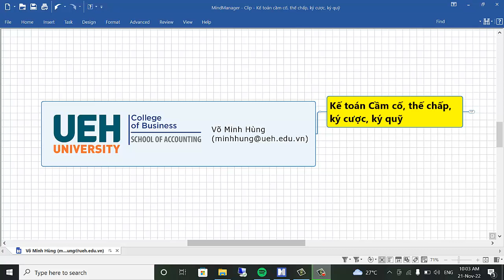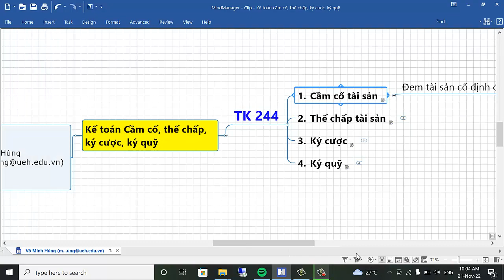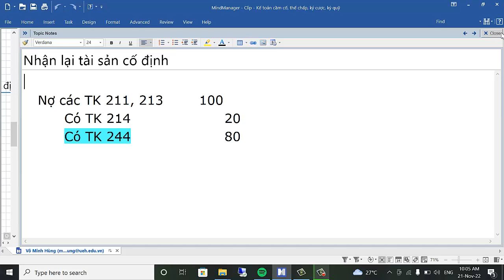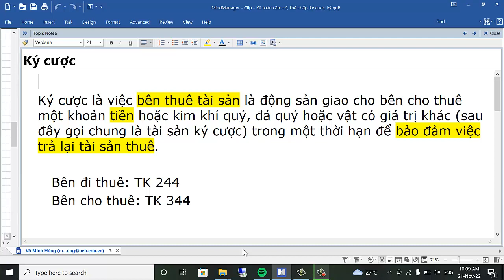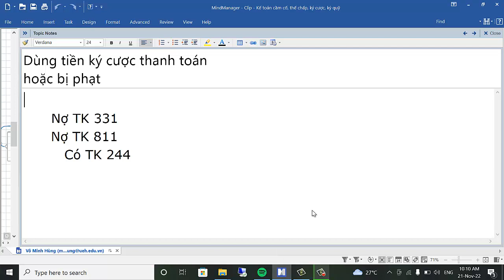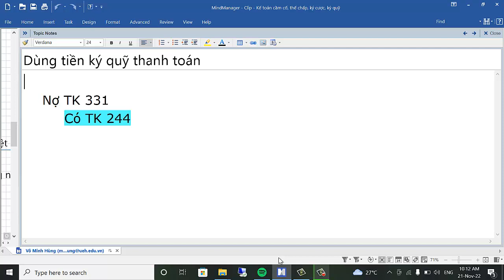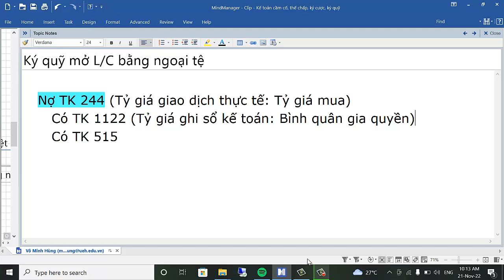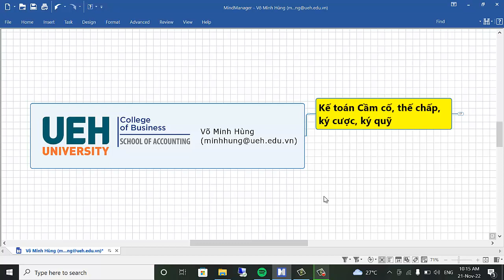Kế toán cầm cố, thế chấp, ký cược, ký quỹ